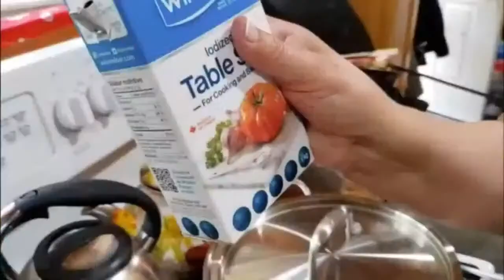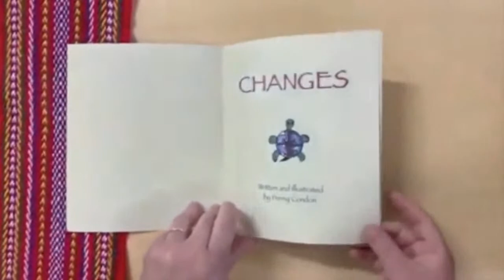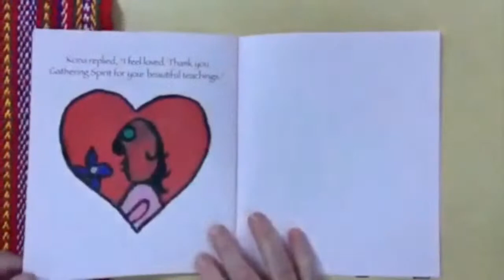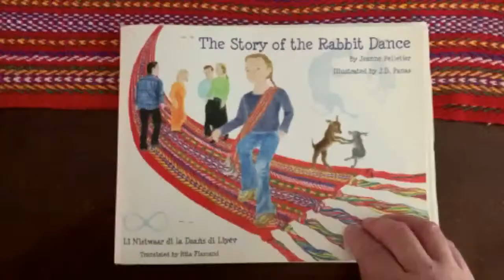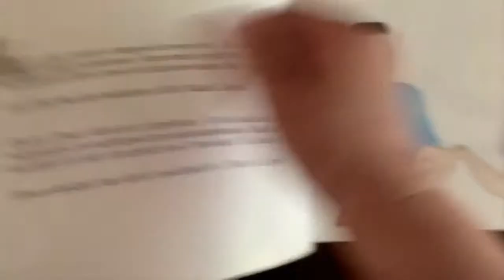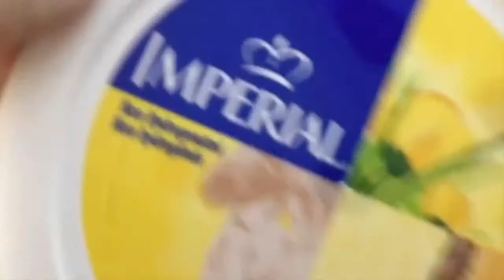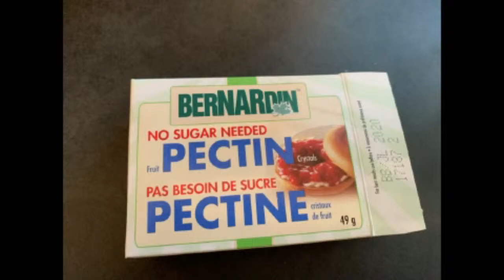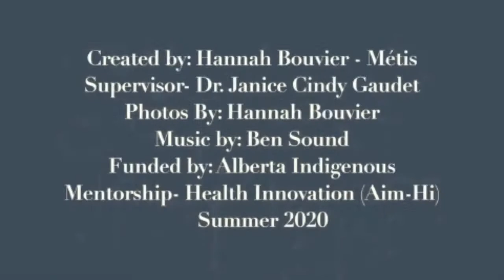Virtual Back to Batoche - Saturday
Join us for another day of entertainment and cultural programming hosted by the team at Métis Nation–Saskatchewan. You’ll find all the things you know and love about Back to Batoche, delivered to you at home.